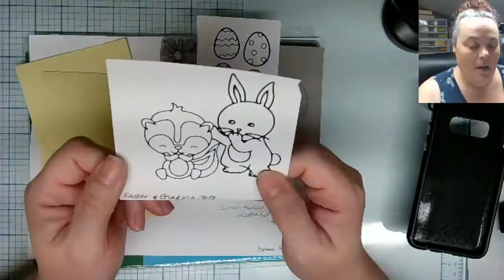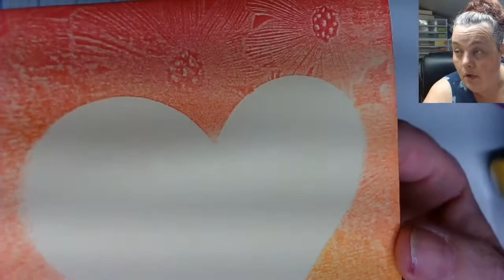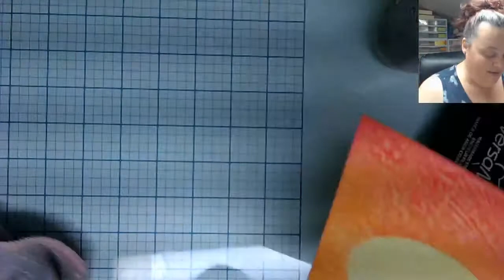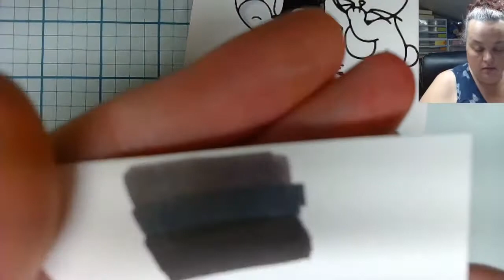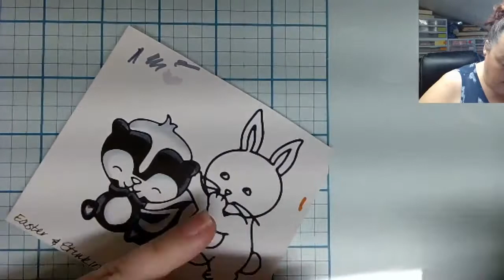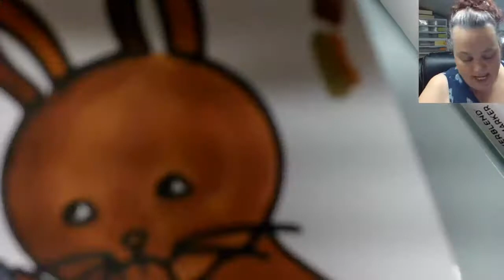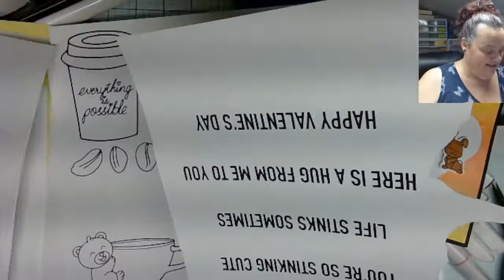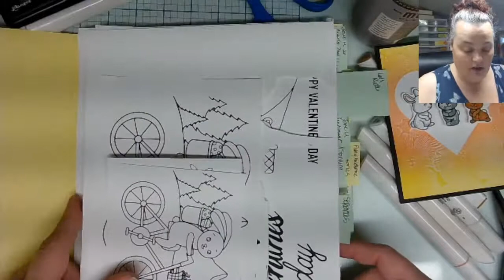Live with Elizabeth: flowers and bunnies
Live with Elizabeth Costa-Rogers
Making a fun floral card with the Simon Hurley Sketched Bouquet, Easter digital set and Stinking cute Digital set. all available at Crescent Creation

SEND TO:
Neha Agarwal (Tulsyan)
3103 Caramello Ct

Dry Erase Board Eraser
Stamp Shammy - Car Cleaning Towel
Letion A4 Paper Trimmer
Silicone Mat
Full Coverage MakeUp Brush
Blending Brushes
Accent Opaque Cardstock 120lbs n 80lbs